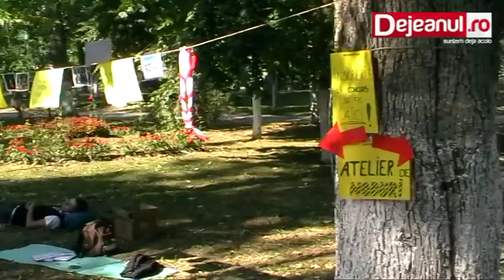marea evadare parc dej